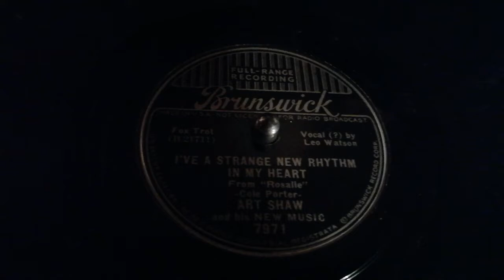"I've A Strange New Rhythm In My Heart" - Artie Shaw (1937)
Art(ie) Shaw and his New Music with scat vocal by Leo Watson. Recorded in New York City on September 17th 1937.
The song was written by Cole Porter (music and lyrics) for the 1937 MGM Musical-Picture "Rosalie", in which the world's best tap dancer Eleanor Powell sang the song and danced to it. Here's a link to the very beautiful film scene
This Brunswick record is played on an Electrola table top Gramophone, model 130 from ca. 1930!